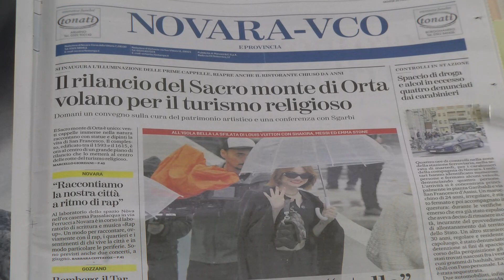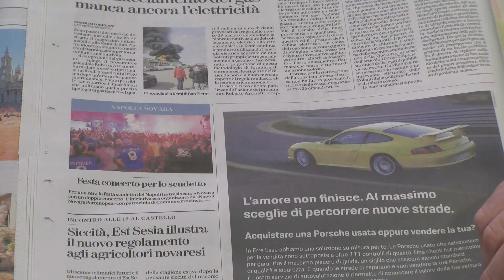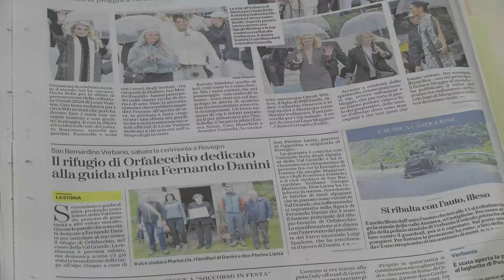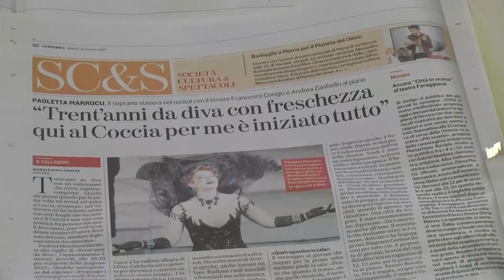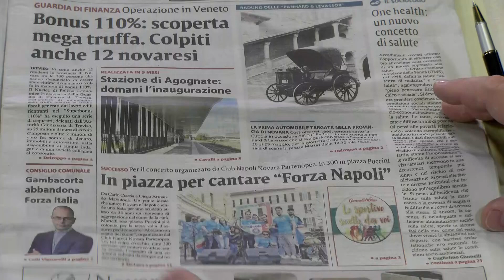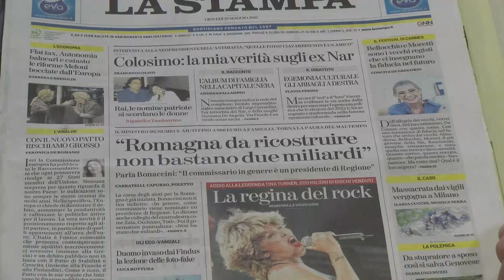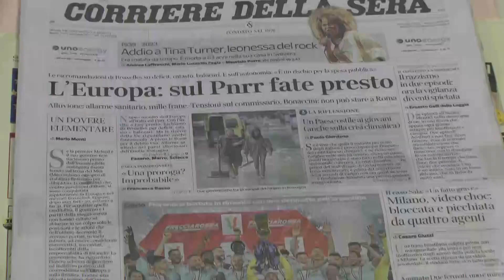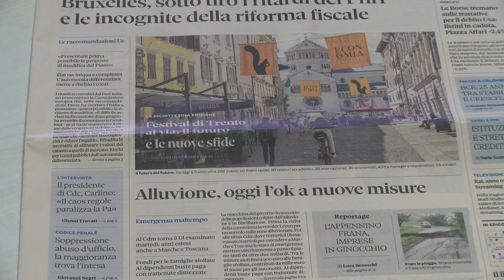Gio 25 Mag 23 - TG Mattina